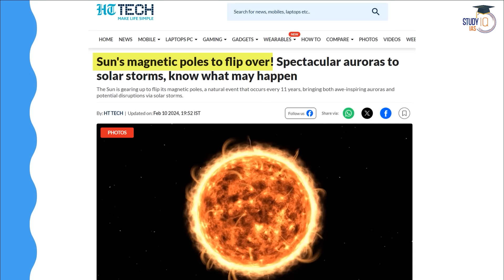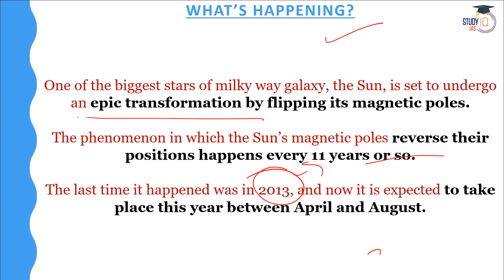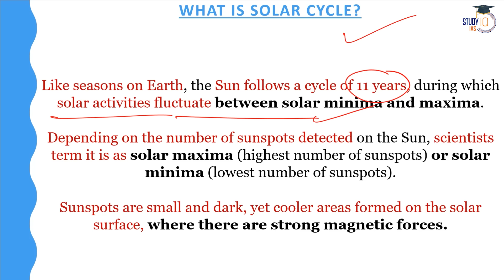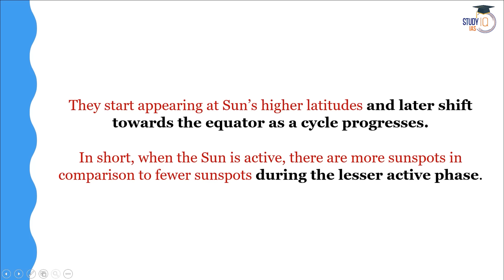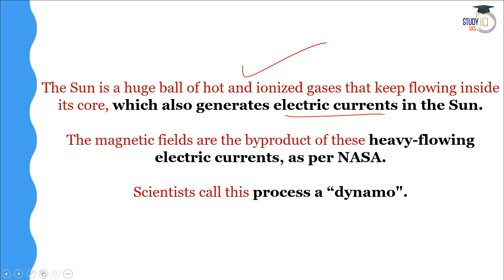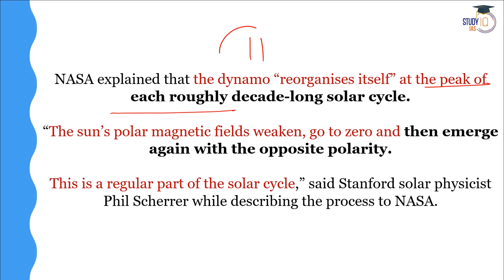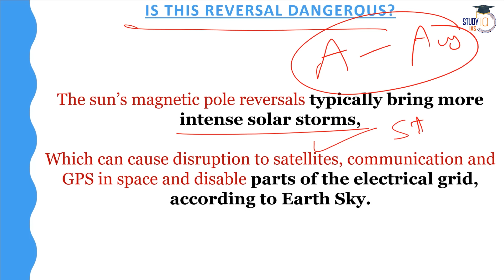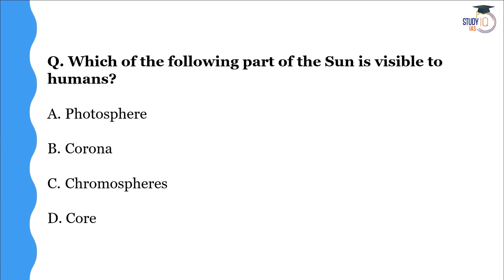Sun’s Magnetic Poles will Flip in 2024: Here’s What that Means | UPSC Mains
In this video, unravel the phenomenon of the Sun's magnetic pole flip set to occur in 2024 and its implications. Delve into the significance of this event for space weather, Earth's magnetosphere, and technological systems. Gain valuable insights into how this phenomenon could affect satellite communications, power grids, and space exploration endeavors. Essential analysis for UPSC Mains aspirants seeking to comprehend celestial events and their impact on human civilization.